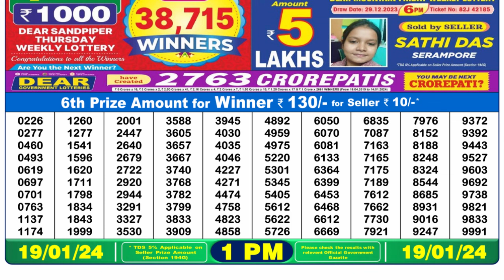🔴Dear Lottery Sambad Live 1pm today 19.01.24 Nagaland State Lottery Result